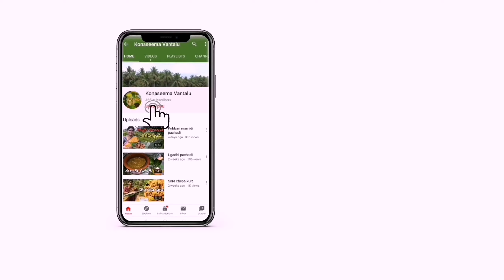Konaseema natu kodi kura | కోనసీమ నాటుకోడి కూర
One of the tastiest dishes among all non veg items.
Must try dish "Konaseema natu kodi kura"